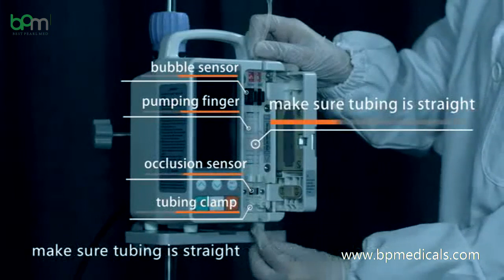Infusion pump calibrate video-BPM